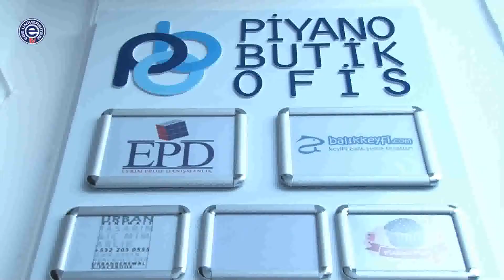Genç Girişimciler İçin Ofis Fırsatı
Genç girişimcilerin önündeki engelleri kaldırmak için atılan adımlara yenileri ekleniyor. İzmir'de, gençlerin yeni girişimcilik hamlelerine destek olabilecek bir fikir hayata geçirildi.